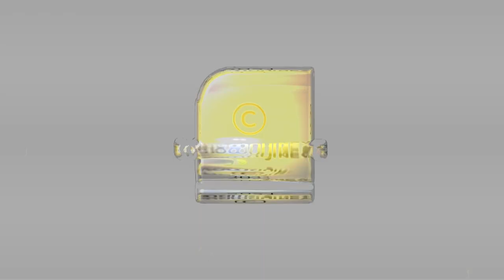വീണ്ടും കുതന്ത്രങ്ങളുമായി ചൈന; ഭാവിയിലെ ഉപരോധം നേരിടാന്‍ നിയമനിര്‍മ്മാണം | CHINA